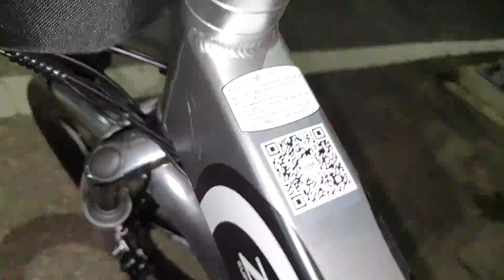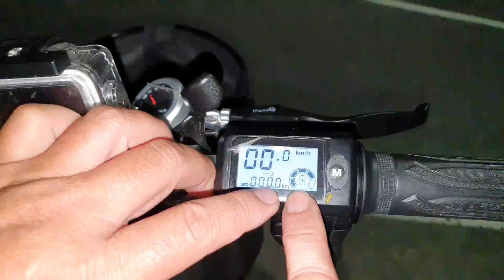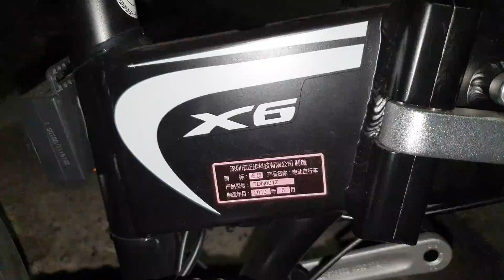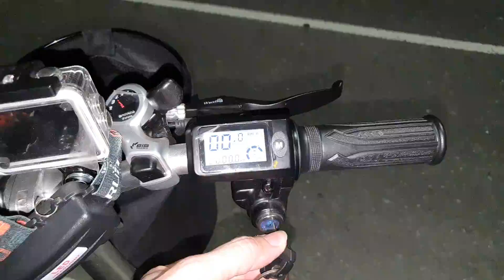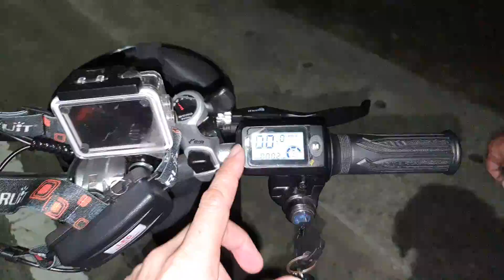鋰電混合動力X6電動腳踏車【ZHENGBU／Biker】白同學夜間採訪 Lithium-electric hybrid X6 electric bicycle